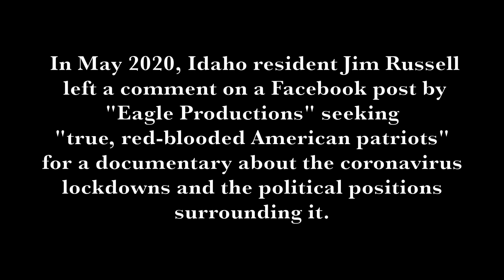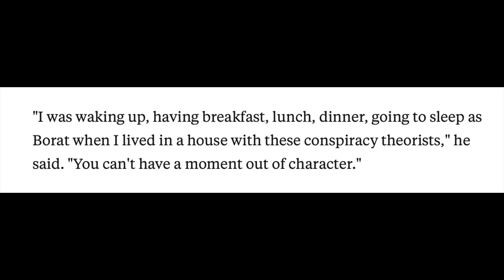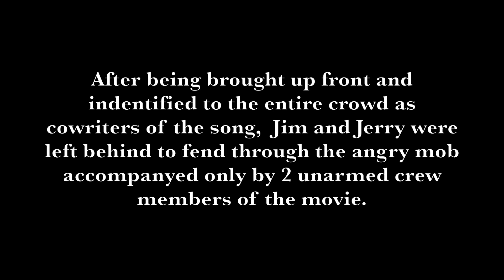Jim Russell's Story: Being in Borat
Wanting to set the record straight, my friend Jim Russell retails his experience appearing in Borat 2. I created this video for him to share some anecdotes that may be found interesting to fans of the movie as well as dismiss some of the rumors created by fans and the movie itself. Jim had also rightfully taken exception to methods used by the production, which exploited him (and Jerry) for the sake of its content. Having worked on it for sometime, I decided to post it here as well.